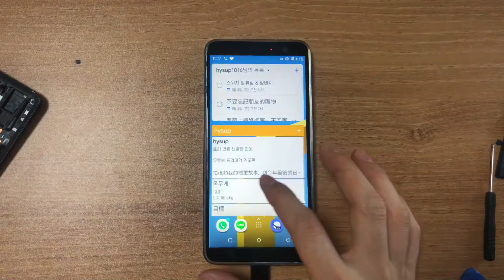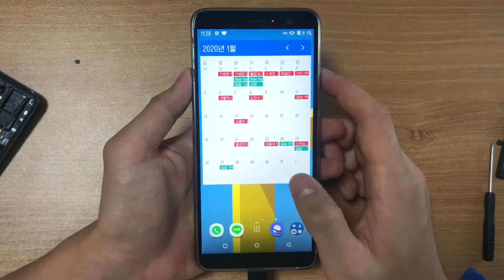hTC u11 플러스 액정 바꾸기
안녕하세요. 함브릴라입니다.

오늘은 제가 쓰다가 박살난 htc u11 플러스 액정을 갈아끼어봤습니다.

생각보다 쉬우면서 어렵네요!

과정은 미숙했는데 결과는 대만족입니다.

알루알루알룰루!